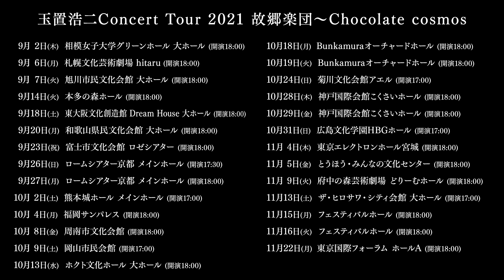玉置浩二 Concert Tour 2021 故郷楽団～Chocolate Cosmos 10/24(日) 菊川文化会館アエル‹for J-LODlive›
玉置浩二　Concert Tour 2021 故郷楽団～Chocolate Cosmos
2021年10月24日(日) 菊川文化会館アエル （開演17:00）

Koji Tamaki Concert Tour 2021 Kokyo Gakudan ～Chocolate Cosmos
October 24, 2021 (Sun) 5:00pm KIKUGAWA CULTUAL HALL AEL